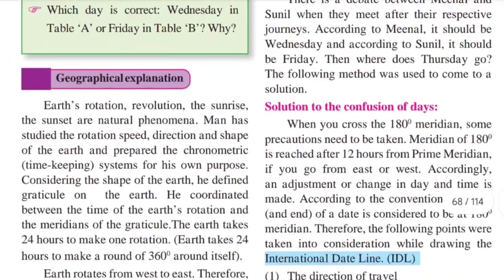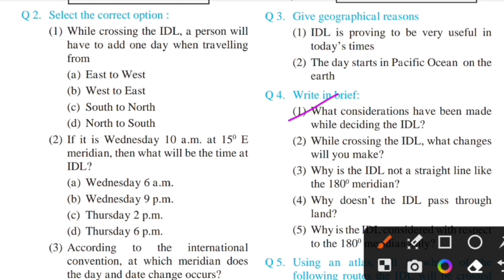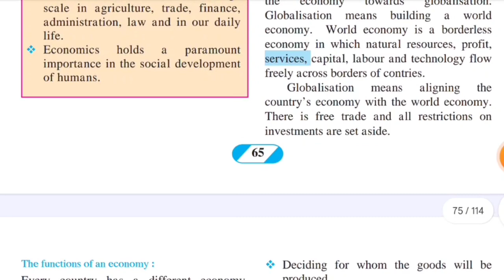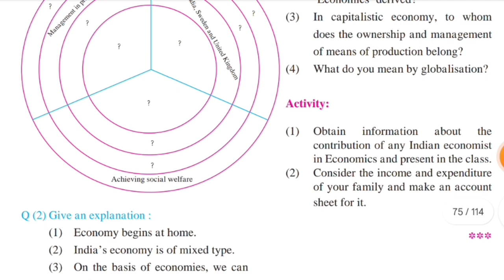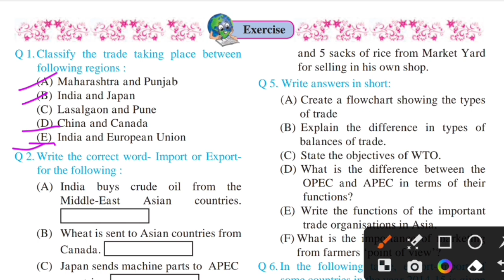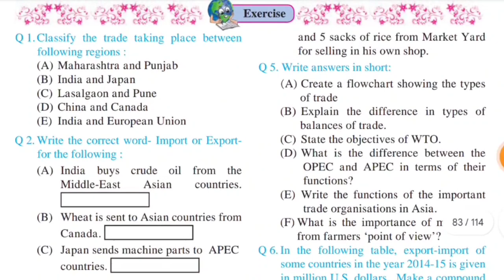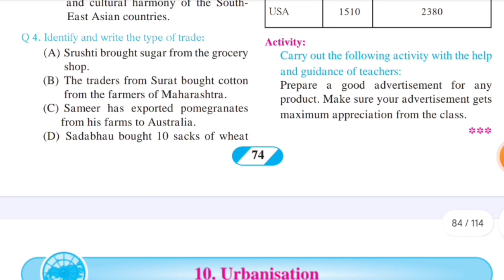class 9th geography important question || geography most important question 2024 unit test exam